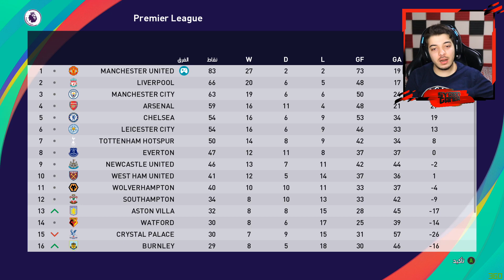ماستر ليج #11 ..! اصعب مباراة في دوري الابطال ..! بيس 2021 PES 2021 I